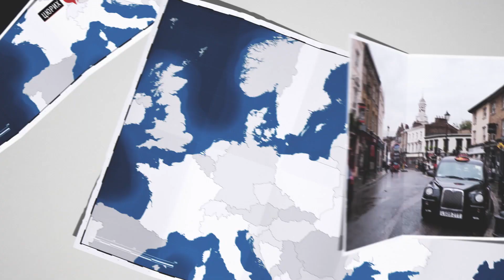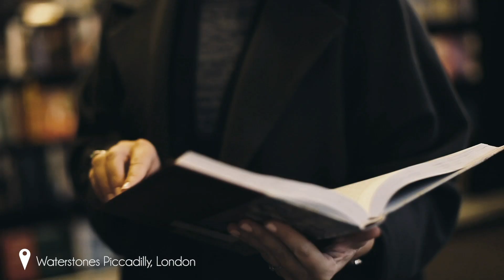Алиса Зотимова: как переехать в Лондон и открыть агентство недвижимости | История успеха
🇬🇧 Алиса Зотимова переехала в Лондон, получив Intra-company Transfer Visa и разрешение от своего руководства поработать в Лондоне 6 месяцев. И вот, спустя 12 лет, Алиса все еще здесь и называет Лондон своим домом - ведь именно здесь она нашла свою любовь, построила семью и основала агентство недвижимости AZ Real Estate.

Какой Алиса руководитель? Какие отличия в корпоративной культуре она заметила, поработав в офисах крупной международной компании Cuhman & Wakefield в Москве и в Лондоне?

С какими сложностями может столкнуться женщина, которая хочет открыть собственное агентство недвижимости в Великобритании?

Вместе с Алисой мы прогулялись по Лондону и заглянули в крупнейший магазин книг Waterstones, где находится целый отдел русской литературы.

💥Вопрос к женской половине аудитории 👠! Девушки, вы когда-нибудь сталкивались с гендерным неравенством на работе или в своём деле? Поделитесь в комментариях, пожалуйста!